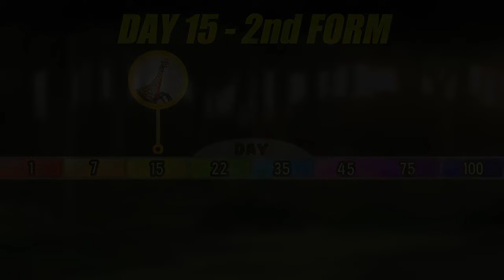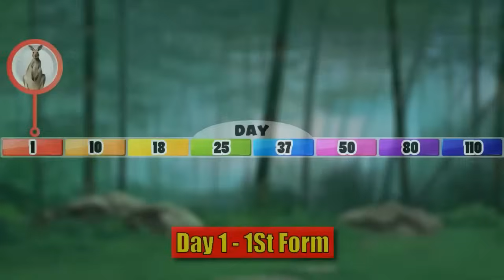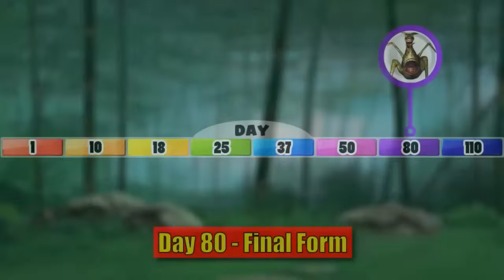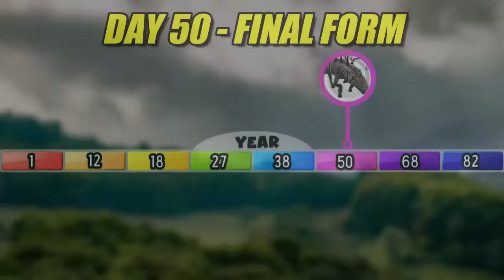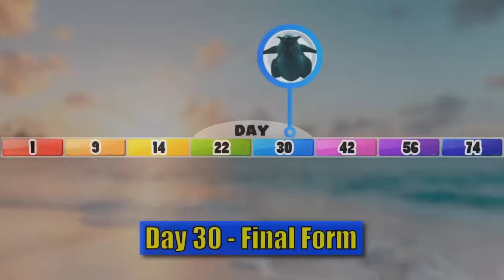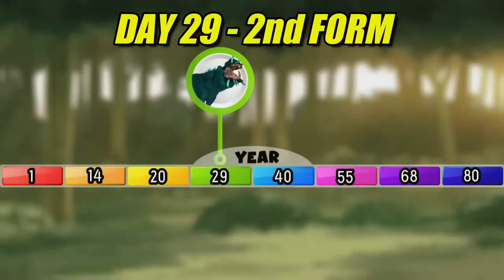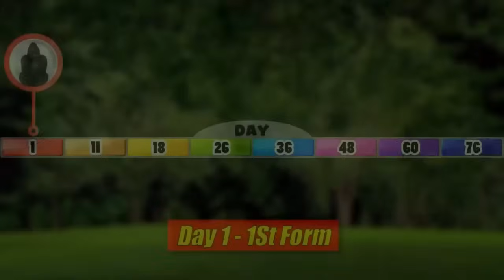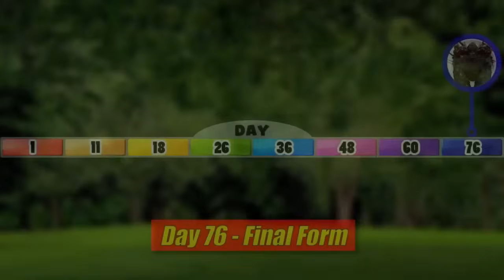Zoochosis Animal's Life | SPORE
Today, we will see the daily life of many Zoochosis Animal Monster Characters, from Gorilla, to Giraffe, to Kangaroo, to Zebra, and many more. We will follow the activity of the baby Zoochosis monster in the harsh Zoochosis world, from day to day. Will the baby monster grew up into a mighty adult monster? Will they had a child of their own? Let's find out in this documentary of Zoochosis's Life

Game used:
- SPORE

Timestamp:
00:00:00 Intro
00:00:14 Zoochosis Giraffe's Life
00:09:48 Zoochosis Kangaroo's Life
00:19:01 Zoochosis Zebra's Life
00:28:30 Zoochosis Penguin's Life
00:37:51 Zoochosis Hippo's Life
00:47:11 Zoochosis Gorilla's Life

Dark Fantasy Studio:
No grave but the sea
The journey
The cursed quest
Exploring this land
Darkness my friend
A place where evil lives
The beast over the kingdom
Eternity
Monsters
Dance Of Death
Primal
Venom
Facing The Dragon
Dungeon Of Shadow
The last battle of algaroth
Dead island
No fear till the end
Out of the temple
Fight with king
Buccaneers
Trapped
Dark Chapter
The way of the warrior
Dawn of victory
In Your Face
Powershift
Message